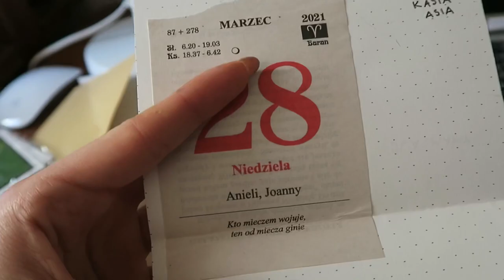test na koronę